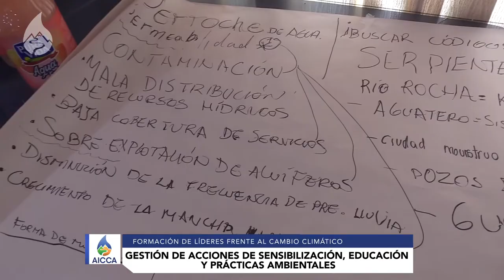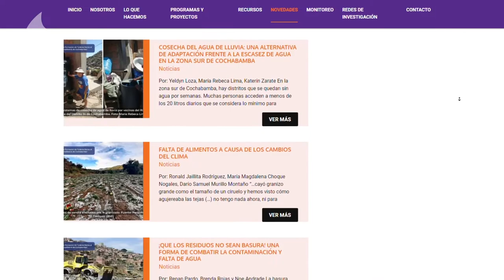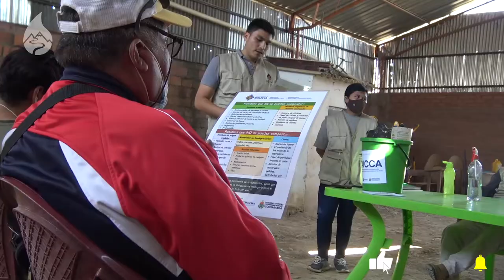Jóvenes de Cochabamba lideran acciones para proteger el agua y combatir el cambio climático AICCA🇧🇴